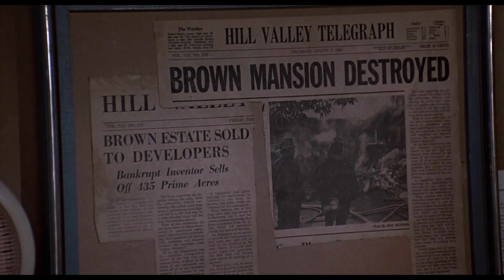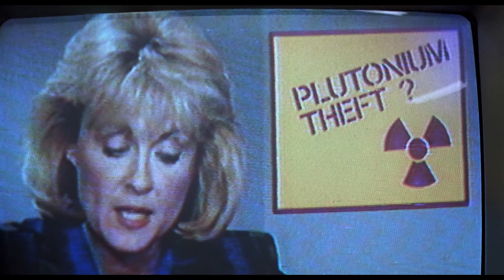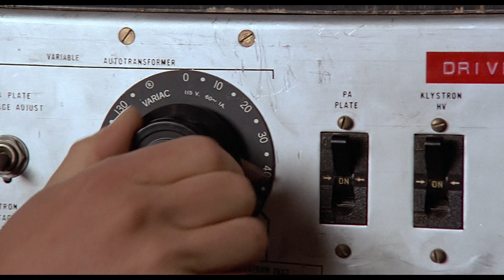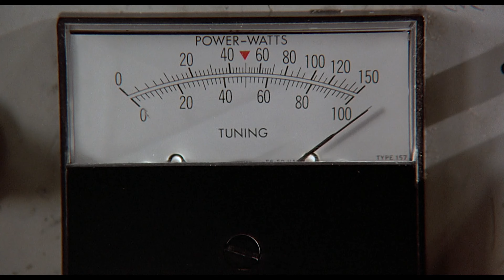Rock & Roll! (Opening Scene) | Back To The Future | Science Fiction Station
Marty McFly (Michael J. Fox) gets ready to rock it up all the way to 11 when he sneaks in to Doc Brown's (Christopher Lloyd) house.

Back To The Future (1985): Marty travels back in time using an eccentric scientist's time machine. However, he must make his high-school-aged parents fall in love in order to return to the present.